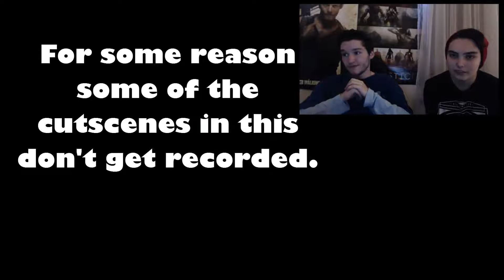Scooby Doo Showdown in Ghost Town Ep 1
Hey everyone this is the first Ep of Scooby Doo Showdown in Ghost Town with Mikayla. Enjoy.